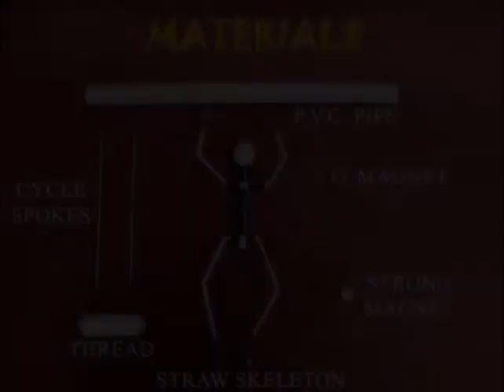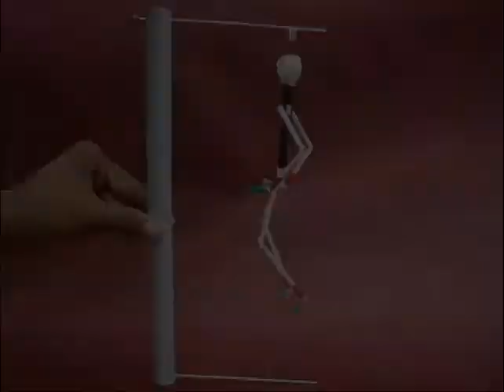Magnetic Skeleton l Bhojpuri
You can hang this Spooky Skeleton and make it dance. It is a bit scary but great fun. A weak magnet tied to a thread is attracted to a fixed strong magnet on top. There is a gap between the two magnets. The skeleton is attached to the thread and dances on the slightest touch. On shaking, it dances a Spooky Skeleton dance! This work was supported by IUCAA and Tata Trust. This film was made by Ashok Rupner TATA Trust: Education is one of the key focus areas for Tata Trusts, aiming towards enabling access of quality education to the underprivileged population in India. To facilitate quality in teaching and learning of Science education through workshops, capacity building and resource creation, Tata Trusts have been supporting Muktangan Vigyan Shodhika (MVS), IUCAA's Children’s Science Centre, since inception. To know more about other initiatives of Tata Trusts, please